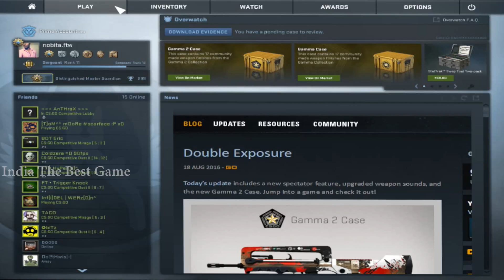CS : GO || Counter Strike Global Offensive || Part # 375 || Best Gameplay 2016 || 1080p HD